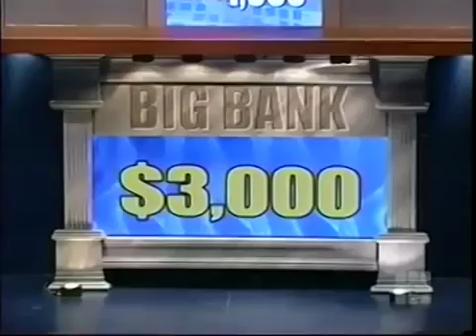Whammy All New Press Your Luck